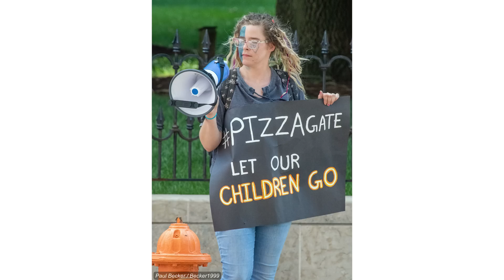The Most Shocking Examples of Fake News